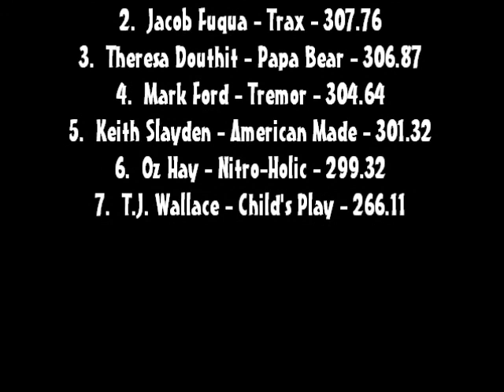NTPA 2014: Super Modified Two Wheel Drive Trucks | Fayetteville, TN | Let's Go Pulling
Event sanctioned by the Mid-South Pullers Association, a member state of the National Tractor Pullers Association.